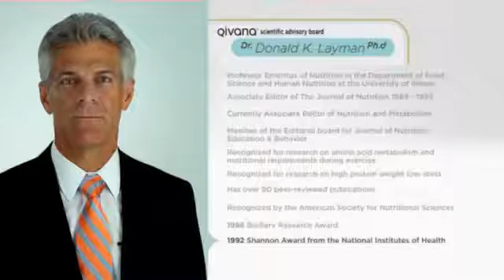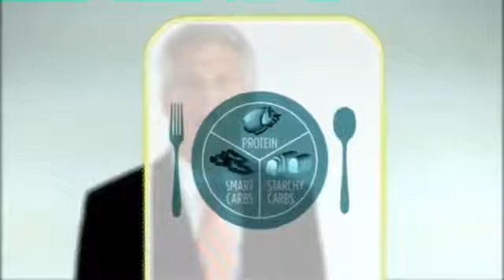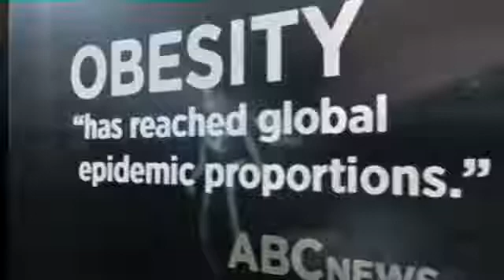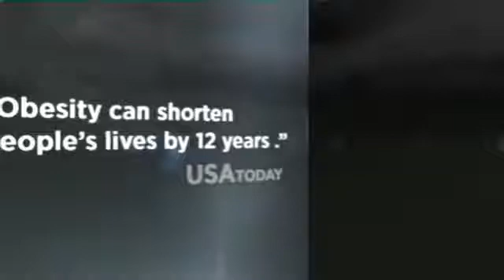Donald K. Layman, Ph.D. Speaks on Qivana Metaboliq System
Donald K. Layman, Ph.D.

Dr. Donald Layman is known and respected as the father of metabolism." Dr. Layman has developed a proprietary system that will reset your metabolism to your early 20′s and maintain it for the rest of your life, thus stabilizing your sugar, lowering your cholesterol, lowering your blood pressure and losing the dangerous and unhealthy weight gain. There has never been a product concept like this in the world.

Dr. Layman Professor Emeritus of Nutrition in the Department of Food Science and Human Nutrition at the University of Illinois at Urbana-Champaign. He is recognized for his research on amino acid metabolism, nutritional requirements during exercise and work with high protein weight loss diets. Dr. Layman has over 90 peer-reviewed publications and his research has been recognized by the American Society for Nutritional Sciences with the BioServ Research Award in 1986, the Shannon Award from the National Institutes of Health in 1992, and the Nutrition and Metabolism Society National Leadership Award in 2009. He has also received numerous awards and recognitions for his nutrition teaching at the University of Illinois. Dr. Layman served as Associate Editor of The Journal of Nutrition from 1989 through 1993 and he is currently Associate Editor of Nutrition and Metabolism and serves on the editorial board of the Journal of Nutrition Education and Behavior. Dr. Layman earned his B.S. and M.S. degrees in chemistry at Illinois State University and completed his doctorate in human nutrition and biochemistry at the University of Minnesota in 1978.

To Purchase Products or Become a Qivana Business Owner go